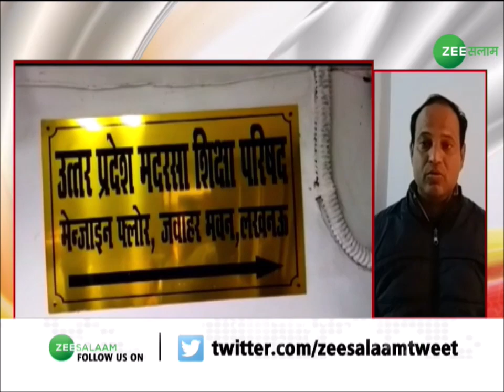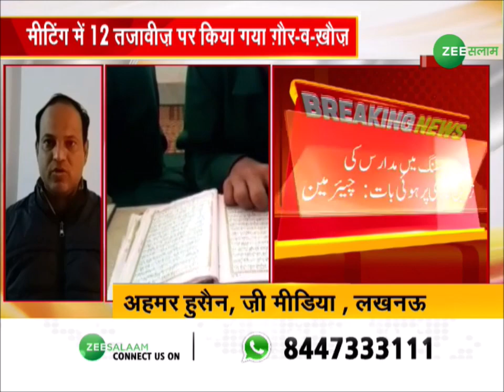Uttar Pradesh Madarsa Board में होगी बड़ी तब्दीली |UP Madarsa News | Urdu Latest News | Zee Salaam